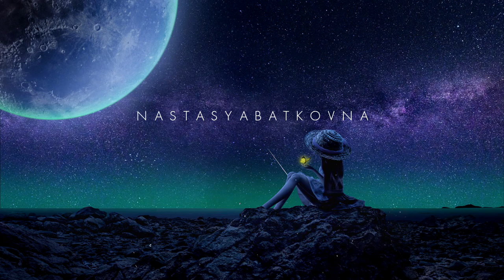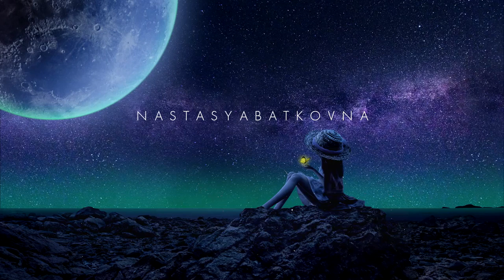Заставка на Twitch канал